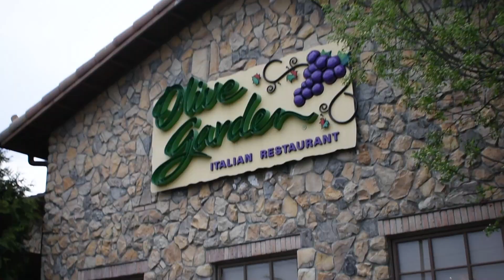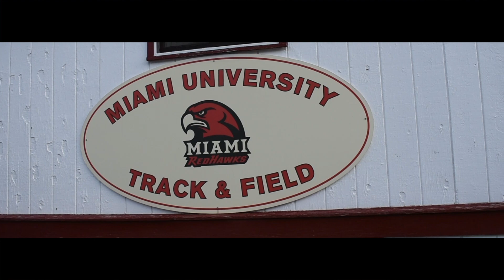BREAKING 17 MINUTES IN THE 5K!!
For one of the last track meets of the season, I ran the 5K at track nationals! It was one of the best races of my life as my training paid off and I broke 17 minutes for the first time!